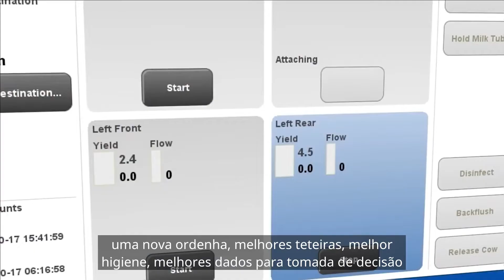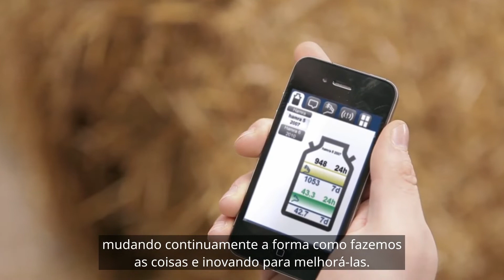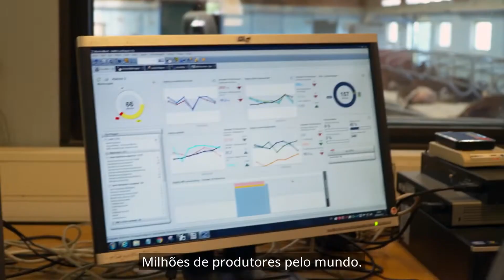Nós vivemos leite – Nossa história